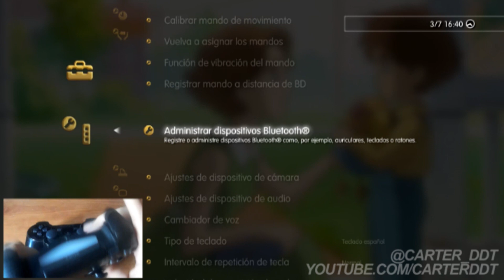PS4: Guia tutorial para usar el Dualshock 4 inalambrico en PS3 [PS3/PS4/Español]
JUEGA GRATIS Infinity Wars, el nuevo juego de cartas y estrategia para steam en este enlace

¿Cómo vas a forjar tu imperio? Usando dientes y garras, acero, el honor o el engaño, la magia o la espada. Vence a todos en Infinity Wars.

Descarga el podcast en mp3 de Allévoy Games cada semana para escucharlo donde quieras

Cancion de la Intro: Zone Of The Enders - Leo! Leo! (Smooth Remix)